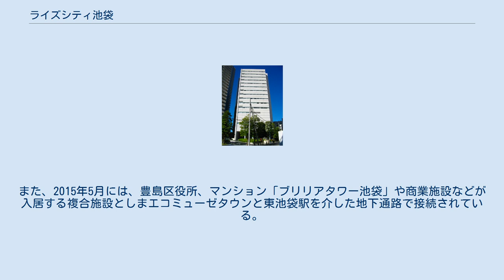ライズシティ池袋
地図 ライズシティ池袋（ライズシティいけぶくろ）は、東京都豊島区東池袋4丁目で施工された市街地再開発地区の名称。
2007年（平成19年）1月完成。
 池袋駅の南東約700mにある約2.7ヘクタールの地区で、サンシャインシティの南側、サンシャインシティと東京メトロ東池袋駅に挟まれた場所にあり、東池袋駅とは地下連絡通路により直結している。
再開発以前は、街路が狭く細分化された土地に低層木造住宅や小規模併用店舗等が混在する地区であったことから、土地の有効利用と防災面の向上を図るため、東池袋四丁目地区第一種市街地再開発事業が計画され、業務棟（15階）「ライズアリーナビル」および住宅棟（42階）「エアライズタワー」が建設された。
 1988年から市街地再開発へ向けた協議が開始され、1994年に施工者となる東池袋四丁目地区市街地再開発組合が設立された。
その後、地権者の合意形成と事業計画、都市計画の変更を経て、2002年11月に権利変換の計画が認可され、2004年2月に工事着工、2007年1月に竣工した。
 北東側に隣接する東池袋四丁目第2地区第一種市街地再開発事業が都市再生機構により施工され、地上52階建ての高層住居・業務複合ビルであるアウルタワーが建設された。
第2地区はサンシャインシティに隣接しており、アウルタワーと同時に建設された「東池袋地下通路」の開通により、ライズシティ池袋からアウルタワーを経てサンシャインシティとの間が地下道で結ばれた。
また、2015年5月には、豊島区役所、マンション「ブリリアタワー池袋」や商業施設などが入居する複合施設としまエコミューゼタウンと東池袋駅を介した地下通路で接続されている。